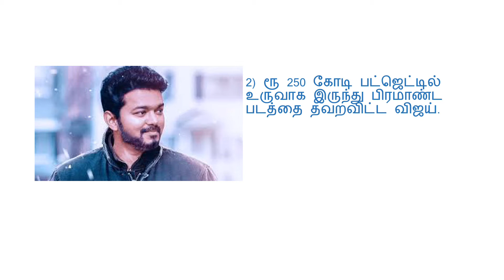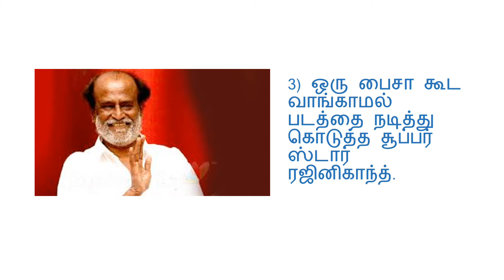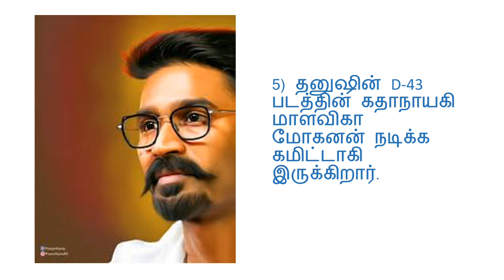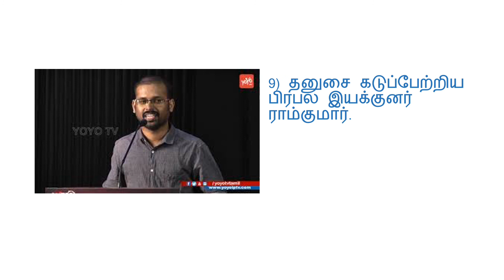september5 evening latest tamil cinema news | madurai brothers movies | kollywood cinema news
Madurai Brothers Movies is a movie news channel which updates everyone with latest cinema news
Video is published every morning and evening
The channel is based in Madurai TamilNadu
It comes under tagline morning movie bites and noon movie bites

shruthi hassan modern mask
vijay missed ponniyin selvan 250 crore budget movie
rajini did free dubbing for velaikaran movie because of raghavendra flop.
subramaniapuram was initially supposed to be played by shanthanu and sandhya.
Dhanush heroine for D43 movie is malavika mohanan.
santhanam property worth 100 crores.
catherine theresa to pair with balakrishna.
rajinikanth upset with sun pictures for annatha movie.
dhanush upset ramkumar's delay in script preparation.
actor-kayal-chandran-celebrating-his-birthday-today september 5